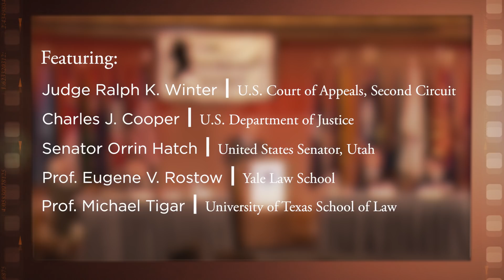1987 Foreign Affairs & The Constitution Symposium, What The Constitution Means by Executive Power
On November 6-7, 1987, The Federalist Society held a symposium at the Grand Hyatt Hotel in Washington, DC on "Foreign Affairs and The Constitution: The Roles of Congress, The President, and The Courts". This panel discussed "What The Constitution Means by Executive Power".

Featuring:

-Moderator: Judge Ralph K. Winter, U.S. Court of Appeals, Second Circuit

-Charles J. Cooper, U.S. Department of Justice

-Senator Orrin Hatch, United States Senator, Utah

-Prof. Eugene V. Rostow, Yale Law School

-Prof. Michael Tigar, University of Texas School of Law